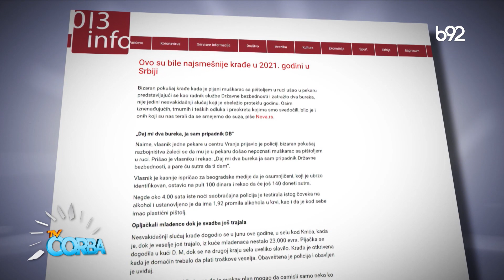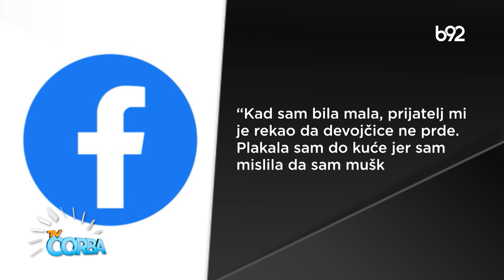TV Čorba 24.06.2022.